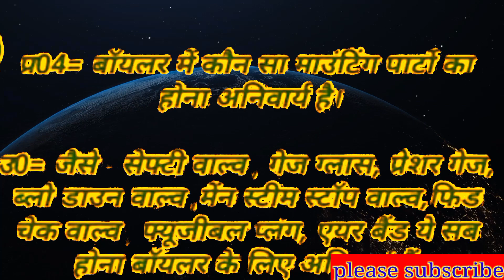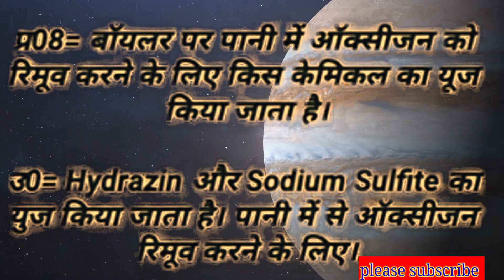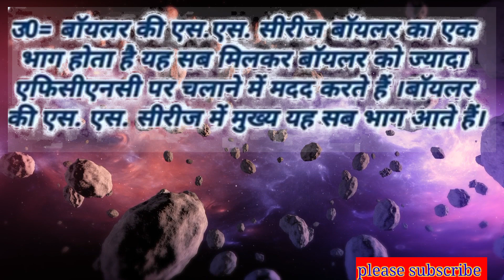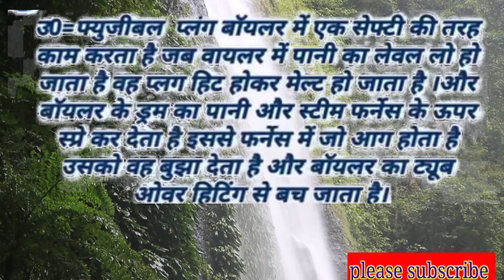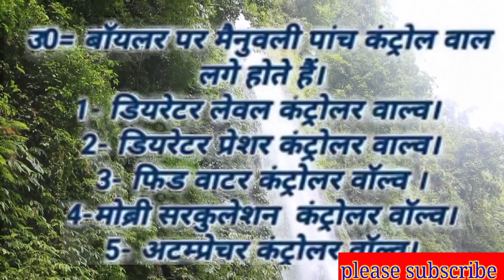boiler question and answer Hindi ||boiler exam discussion Hindi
your query

boiler interview questions and
answers
answers in hindi
answers telugu
answers tamil
answers in english
answers in kannada
answers pdf
answers pdf in hindi
boiler interview questions
boiler room interview

suggested